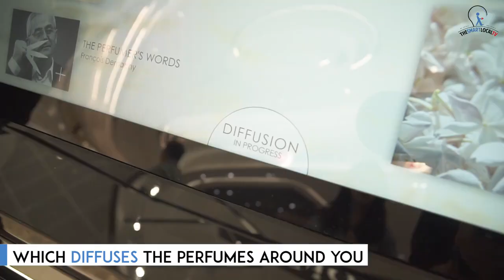Shilla Duty Free Store In T4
Housing renowned beauty brands such as Dior, Revlon and Hera, it's also their largest central store with 4 distinct zones.

P.S. You can get free delivery with a valid Singapore address if you spend a minimum of $380! T&Cs apply.

Address: 10 Airport Boulevard, Changi Airport Terminal 4, Departure Hall, Singapore 819665.